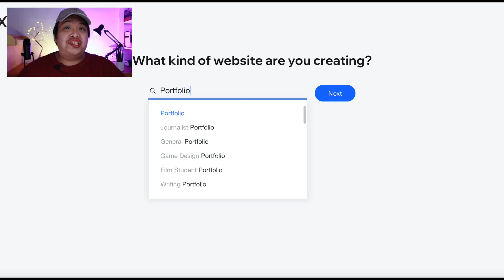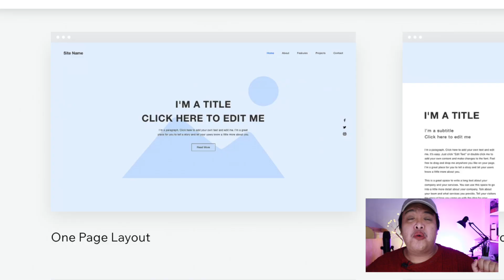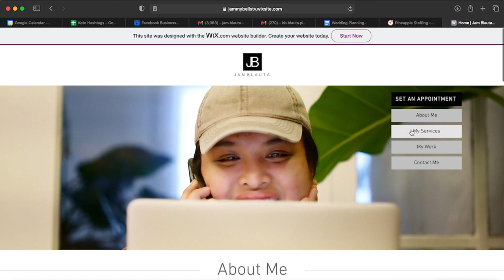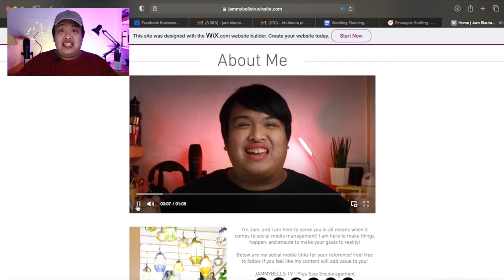Ang PORTFOLIO na IKAKAPASA MO! Madali lang!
Here's how I make my own website portfolio! Very simple, presentable, complete, and impactful FOR FREE! Here's how I did it! :)

START YOUR CAREER ONLINE!

Do you want to be a Virtual Assistant?